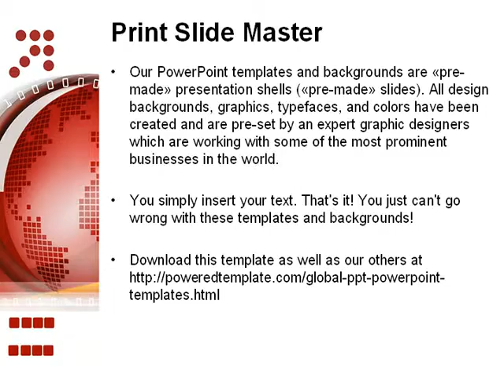World Theme PowerPoint Template by PoweredTemplate.com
World Theme PowerPoint Template for presentations.